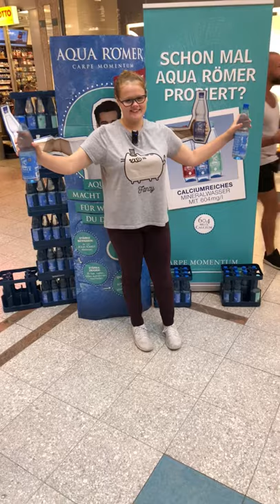Laura S. macht sich stark für den 1. Karnevalverein Leonberg